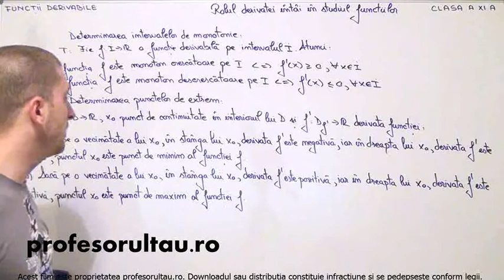49 cls11 Functii derivabile rolul derivatei intai in studiul functiilor - profesorultau.ro